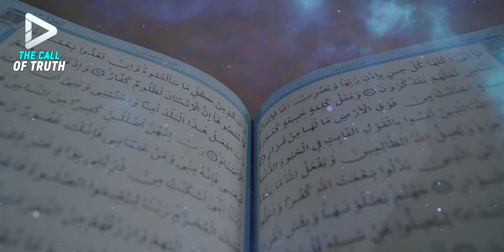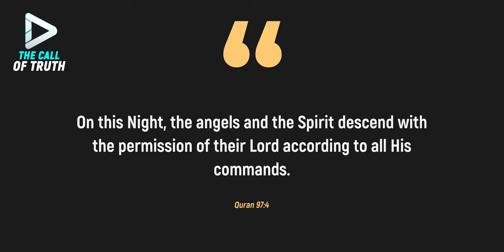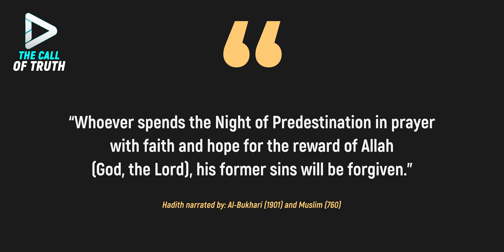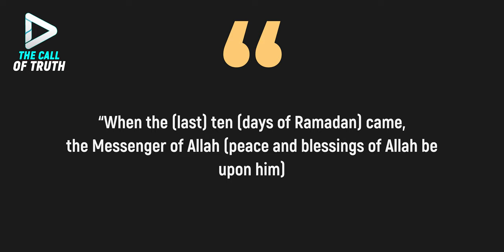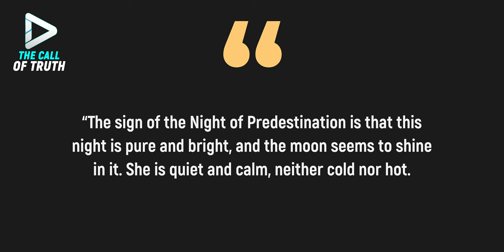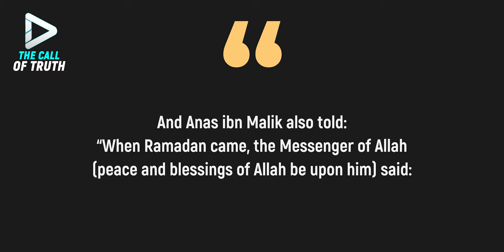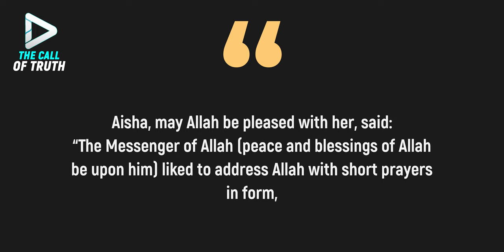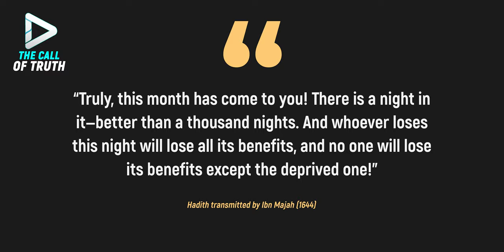🌙 LAYLATUL QADR NIGHT! DON'T MISS IT! THE MOST IMPORTANT AND BEST NIGHT OF THE YEAR!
This is the best and greatest night of the year. This night is better than a thousand months, which is more than 83 years. There are more angels on earth this night than there are little pebbles. That Night, the Holy Quran began to be revealed. This is a Night of greatness, and it happens only in the blessed month of Ramadan.
Just think, dear viewers, if you worship the Lord, Great, and Holy He is, on this night, it will be like if you have been doing this for a thousand months, which is more than 83 years.
Today we will tell you about this night and analyze a number of issues related to it, and we will also tell you what is the best we can do this night with the permission of the Lord.
*We are The Call of Truth and we will tell you about Islam honestly and clearly. No lies, distortion of the Quran and Sunnah and no invented hadiths, just the truth.*

The Call of Truth YouTube channel is reliable information about Islam. Learn Islam by listening to our useful videos, and apply in real life the useful advice we give in our videos.
Here you will find:
✔️ Ayats of the Holy Quran and authentic Hadith with explanation, without distortion;
✔️ Frequent mistakes in worshiping Allah, and in general frequent mistakes of Muslims;
✔️ Tips on how to properly observe Islam and worship Allah;
✔️ Analysis of actual problems of modern Muslims and not only;
✔️ Answers to common questions about Islam and much more!

Our channel is a reliable source of knowledge about Islam. Watch our videos to learn the truth about the true religion of Islam. May Allah guide you and all of us to the straight path!